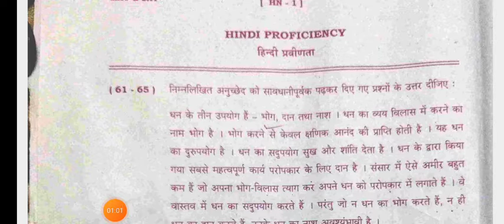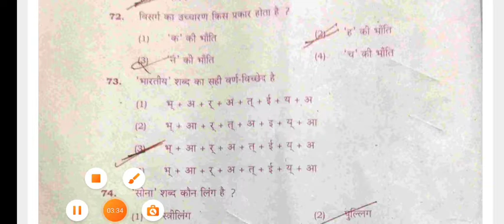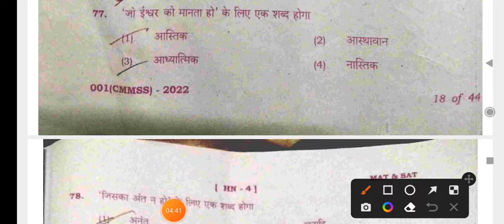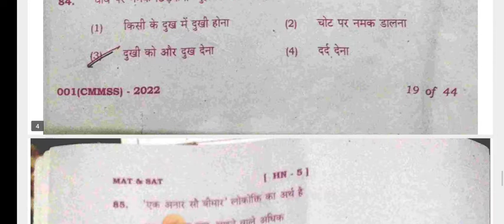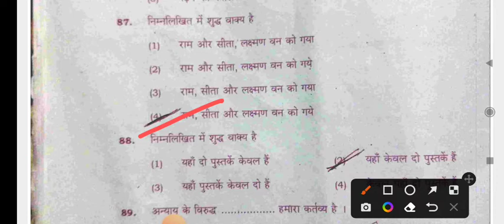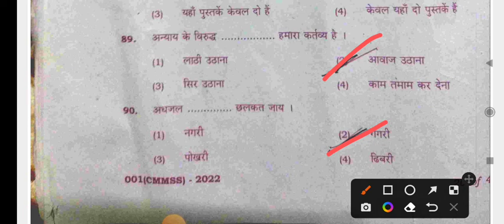jharkhand cmmss exam 2022!जैक बोर्ड मुख्यमंत्री मेधा छात्रवृत्ति परीक्षा 2022 हिन्दी उत्तर cmmss ans